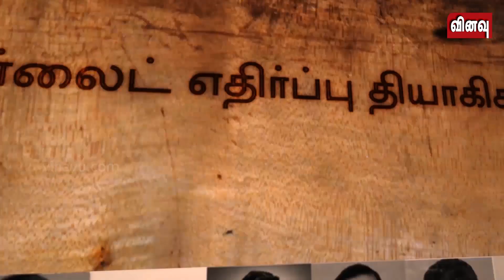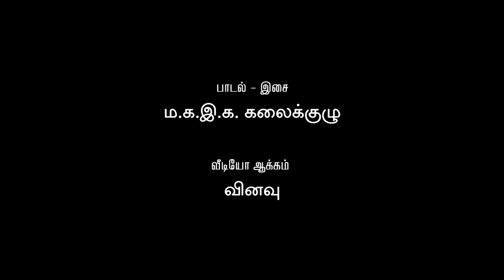தூத்துக்குடியின் தியாகிகளே | மகஇக பாடல் | Kovan Song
மோடி அரசை தனது கைப்பாவையாக வைத்திருக்கும் நிறுவனமான வேதாந்தாவின், கொலைகார ஸ்டெர்லைட் ஆலையை தமது வீரஞ்செறிந்த போராட்டத்தின் மூலம் மூட வைத்தார்கள் தூத்துக்குடி மக்கள். அதற்காக தமது இன்னுயிரை ஈந்து தமிழகத்தையே தலை நிமிரச் செய்திருக்கிறார்கள் தூத்துக்குடி தியாகிகள் ! அந்தத் தியாகிகளை கவுரவிக்க, ஸ்டெர்லைட் ஆலையை மீண்டும் திறக்க முயற்சிக்கும் வேதாந்தா குழுமத்தை துரத்தியடித்திட உறுதி பூணுவோம்.

தூத்துக்குடி துப்பாக்கி சூடு நடந்த மே 22 நாளை நாம் மறக்க முடியாது. மாவட்ட ஆட்சியர் அலுவலகத்தை நோக்கி அமைதிப் பேரணியாக வந்த மக்களை துப்பாக்கிச் சூடு மூலம் ஒடுக்கியது போலீசு. கொல்லப்பட்ட தியாகிகளுக்கு அஞ்சலி செலுத்தக் கூட அனுமதி மறுக்கிறது அரசு!

    மே 22 - ஸ்டெர்லைட் எதிர்ப்பு போராட்டத் தியாகிகள் நினைவு நாள்!
    மக்கள் அதிகாரம் சார்பில் சென்னையிலும் மதுரையிலும் நடத்தவிருந்த தியாகிகள் நினைவஞ்சலிக் கூட்டத்துக்கு தடை விதித்திருக்கிறது தமிழக போலீஸ்.
    வாயில் சுட்டுக் கொலை செய்தவர்கள், அழவும் கூடாது என்று நம் வாயை மூடுகிறார்கள். அழுது பயனில்லை.. தமிழகமே, ஆர்த்தெழு!

தூத்துக்குடி தியாகிகளுக்கு அஞ்சலி செலுத்தும் ம.க.இ.க கலைக்குழுவின் பாடல்..
பாருங்கள் ! பகிருங்கள் !

பாடல் வரிகள்:

தூத்துக்குடியின் ... தியாகிகளே! - உயிர்
மூச்சை விதைத்த போராளிகளே ...

நாங்கள்
சுவாசிக்கும் கா...ற்று - நீங்கள்
விட்டுச்சென்ற மூச்சு
உங்கள் மரணத்துக்கு - அணி
திரள்கிறோம் வீதியில்
நீதி கேட்டு

வேதாந்தா - அதை வென்றுவிட்டோமென்று
உலகம் புகழ்வது கேட்கிறது !
அந்தப் பெருமிதமெல்லாம் உங்களது ...
நன்றி சொல்கிறோம் உங்களுக்கு ...

அன்று - உங்களை துளைத்த
அந்த துப்பாக்கிகள்
இன்று - எங்களையும் குறி பார்க்கிறது
அன்று சுட்டுக்கொலை செய்ய
அனுமதி தேவையில்லை- இன்று
வாய்விட்டு அழதிட போலீஸ் அனுமதி

எத்தனை நேரம் அழுவீர்கள்?
எத்தனை பேர் கூடி அழுவீர்கள்?
எந்த இடத்தில் அழுவீர்கள்?
என்ன சொல்லி நீங்கள் அழுவீர்கள்?
அழுதிட ஆயிரம் கட்டளைகள்...
இடுவதோ வாயில் சுட்டவர்கள்...

கண்ணே வெனிஸ்டா, கண்ணே
ஸ்னோலின்- உன்
கனவுகள் இனி எங்கள் நெஞ்சில் ...
நீங்கள் உயிர்விட்ட நாளில் ...
நீங்கள் சரிந்திட்ட மண்ணில் ...
நாங்கள் எழுவோம் ! மீண்டும் எழுவோம் !
தூத்துக்குடியின் தியாகிகளே!